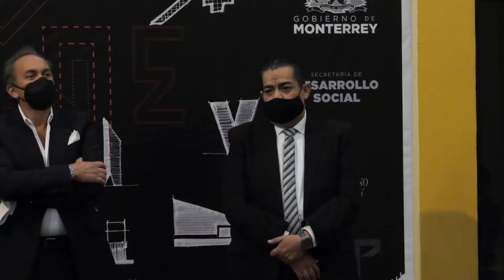Inauguran en Monterrey, exposición de construcciones sustentables diseñadas por un mexicano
Esta noche fue inaugurada la exposición “30 Años, 30 Historias, 30 Proyectos” del Arquitecto Francisco González Pulido, en el Museo Metropolitano de Monterrey.